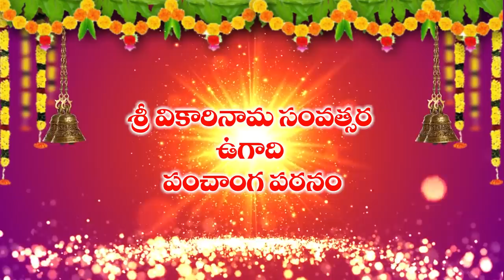Meena Rasi 2019-20 Ugadi (Vikari Nama Samvatsara ) Panchangam (Pisces Horoscope) - 2019 మీన రాశి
Meena Rasi 2019-20 Ugadi (Vikari Nama Samvatsara ) Panchangam (Pisces Horoscope) - 2019 మీన రాశి ఫలాలు, Ugadi Panchangam 2019, Vikari Nama Samvatsaram Rasi Phalalu (Horoscope),  శ్రీ వికారినామ సంవత్సర తెలుగు పంచాంగం 2019, telugu panchangam 2019, తెలుగు సంవత్సర రాశి ఫలాలు, panchanga patanam, panchanga sravanam, ఉగాది పంచాంగ శ్రవణం, ఉగాది పంచాంగ పఠనం, శ్రీ వికారి నామ సంవత్సర రాశీ ఫలితాలు, శ్రీ ములుగు రామలింగేశ్వర వర ప్రసాదు సిద్దాంతి, Mulugu Siddanthi, Horoscope 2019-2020, Sri Vikari Nama Samvatsaram Predictions  by Sri Mulugu Ramalingeswara Varaprasadu Siddanthi Panchanga Patanam, Sravanam,